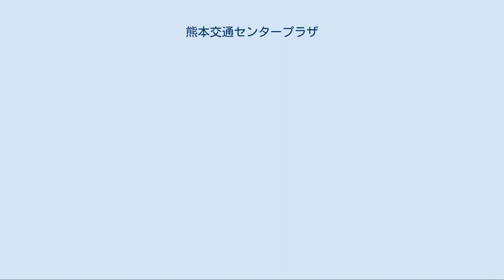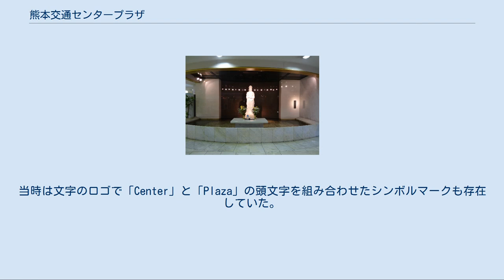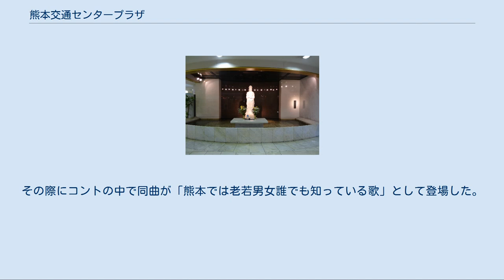熊本交通センタープラザ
観音の泉 熊本交通センタープラザ（くまもとこうつうセンタープラザ）は、熊本県熊本市中央区桜町の熊本交通センター地下にあった熊本県内唯一の地下街。
通称「センタープラザ」。
 旧・熊本県庁跡地の再開発事業として建設された1969年（昭和44年）3月5日に開業した「熊本交通センター」の一部である「名店街」として開業した。
 開業時には九州随一の規模の地下街であった。
 岩田屋伊勢丹ショッピングセンター（後の県民百貨店）の開業に合わせて、1973年（昭和48年）10月20日に「熊本交通センタープラザ」として新装開業した。
 1994年（平成6年）に現在の館内に改装された。
 「熊本交通センター」の一部であることから、県民百貨店のデパ地下と直結しているほか、至る所にバス乗り場への連絡階段が存在する。
また、サンロード新市街から周辺施設を結ぶ地下通路がある。
 こうした公共交通での利便性の高さもあり、高齢者などの交通弱者の利用も比較的多かった。
 「観音の泉」前の広場はコンサートなどが行われたほか、待ち合わせ場所としても親しまれた。
 しかし、九州産交主導による桜町再開発に伴って施設が解体されることになり、2015年（平成27年）3月31日に閉店となった。
 なお、閉店時には衣料品店や飲食店など66店舗となっていたが、このうち開業時から最後まで営業したのは112店舗であった。
 2015年（平成27年）3月31日午後7時に閉店となった後、「観音の泉」前の広場で閉店のセレモニーが行われ、その歴史に終止符を打った。
 また、当施設や当店に隣接して同様に再開発で閉鎖される県民百貨店に出店していたテナントの一部は、「桜町地区テナント会」を作り、代替店舗の提供などを熊本市や九州産交グループに求めて働き掛けたが、芳しい答えは引き出せなかった。
 当店跡地の再開発の中核施設の名称は2015年（平成27年）1月25日に「熊本城ホール」とすることが発表され、同年5月1日に熊本市が「九州産交ホールディングス」に対して再開発事業の施行の認可を出した。
新施設の工事は着々と進み、早ければ2019年9月にも竣工・落成予定。
新施設は、バスターミナルをはじめ、商業施設、公益施設（ホール）、ホテル、マンション、バンケット、シネマコンプレックスなど、多様な用途が一体となった複合施設となる。
完成に先駆け、2019年4月、新施設の総称は「SAKURA MACHI Kumamoto」に決定した。
同時に新バスターミナルも供用開始時には「熊本桜町バスターミナル」に名称が変更される予定である。
 インフォメーションでは、宝くじやたばこ、熊本県内外のコンサートやイベントなどのチケット販売を行っていた。
 広告などでは、昔は「熊本センタープラザ」という名称を使用していた。
当時は文字のロゴで「Center」と「Plaza」の頭文字を組み合わせたシンボルマークも存在していた。
 平成になってリニューアルオープン以降は、ロゴがアルファベット表記に変わり、「センタープラザ」という名称を使用している。
 センタープラザCMに使われたセンタープラザの歌は、熊本市民ないし熊本県民ほとんどが耳に残っているほど親しまれている。
 当時CM放映は短期間（1973年（昭和48年）しか無かったものの好評で、センタープラザの歌を5分おきくらいに館内で放送された。
 なお、当歌は、2008年（平成20年）7月31日放送の秘密のケンミンSHOWでも取り上げた。
 なお当時放映されていたCMで使われた当歌は男性が歌っているが、後にメロディーの異なる女性バージョンが作られた。
 当施設の閉鎖後も「センタープラザホームページ」で当面の間視聴でき状態を維持するとされている。
2017年にはNHKの番組「LIFE！人生に捧げるコント」が出演者の地元である熊本で収録。
その際にコントの中で同曲が「熊本では老若男女誰でも知っている歌」として登場した。
 2009年（平成21年）には40周年を記念し、地元出身タレント・スザンヌの妹、マーガリンと母のキャサリンが起用された。